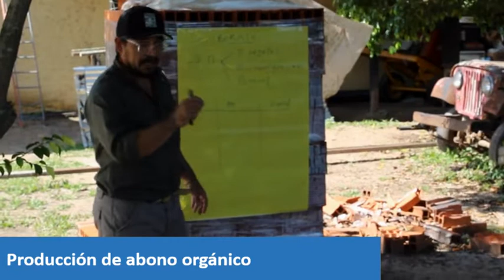Reunión mensual del grupo de Cambio Rural "El empuje agroecológico"